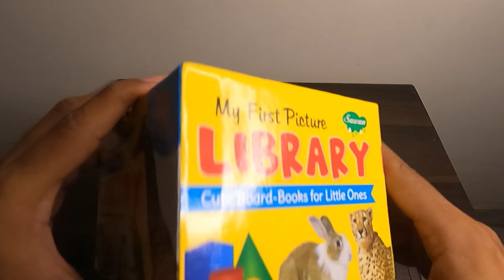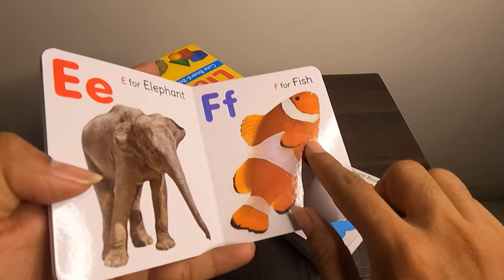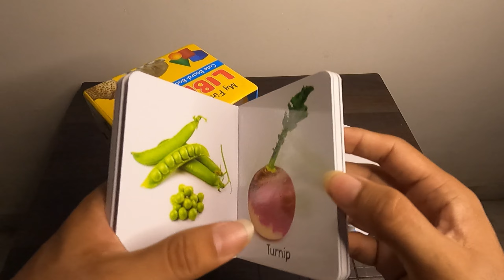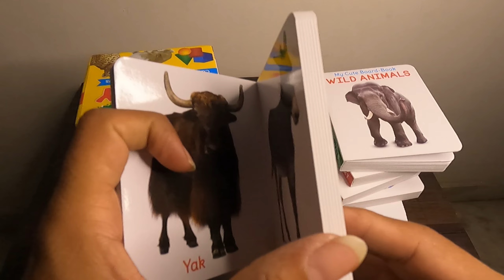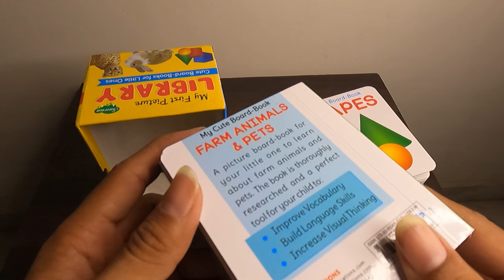My First Picture Library Box | Gift Set For Kids book | Unboxing in Hindi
My First Picture Library Box of 10 Books